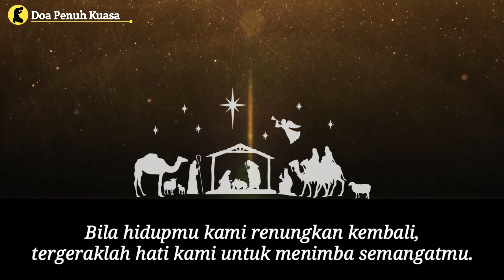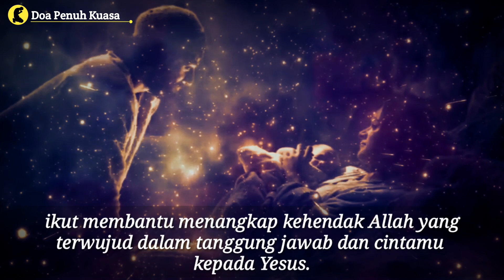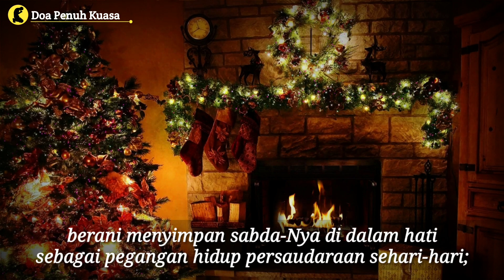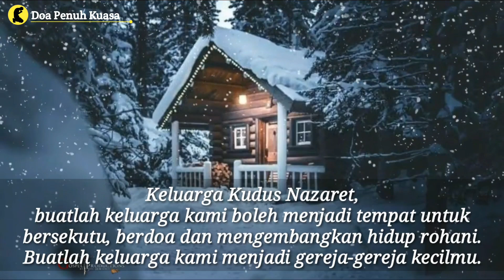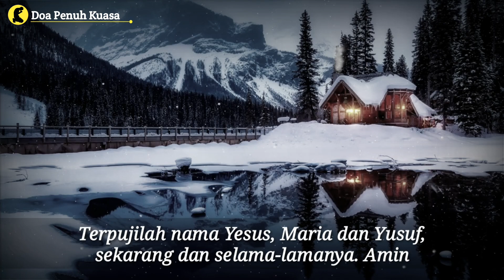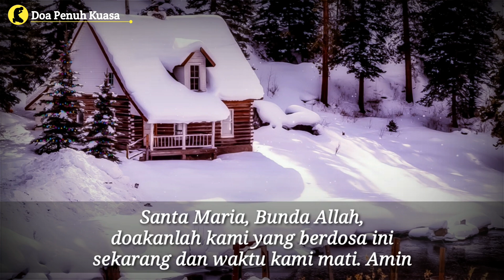PESTA KELUARGA KUDUS | Serahkanlah keluargamu kepada Keluarga Kudus Nazaret | Doa Katolik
26 Desember 2021 - Pesta Keluarga Kudus

Terima kasih.

AMIN

Dikutip dari buku: Devosi kepada Keluarga Kudus, penyusun: Pusat Pendampingan Keluarga MSF, (Jakarta: Obor, 2011), hl. 26-28
dan
Doa untuk Sinode Luar biasa Para Uskup di Roma tentang Keluarga